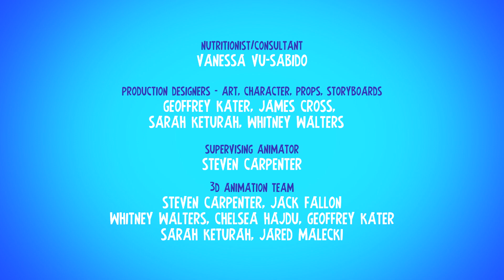Vitamin Bee: "Bee Aware"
Vitamin Bee delves into the world of the honey bee and why they're so important in our every day lives! Grab your K-5th grader and get ready laugh and learn with Vitamin Bee!